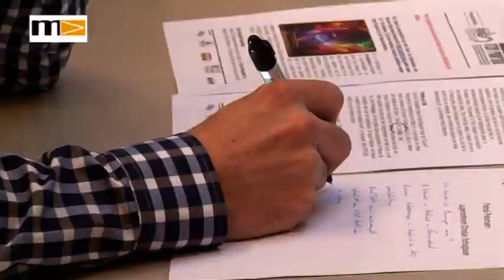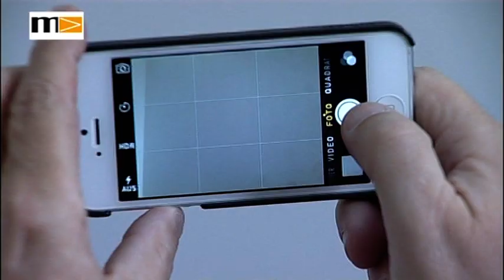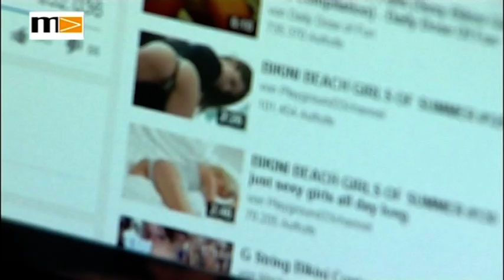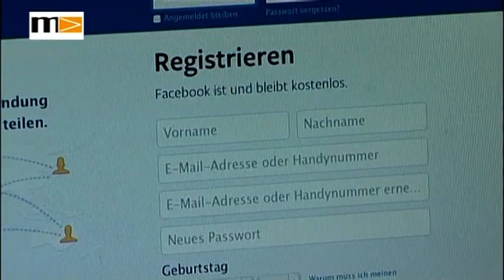MEMA TV Mürztal Aktuell 02.03.2016